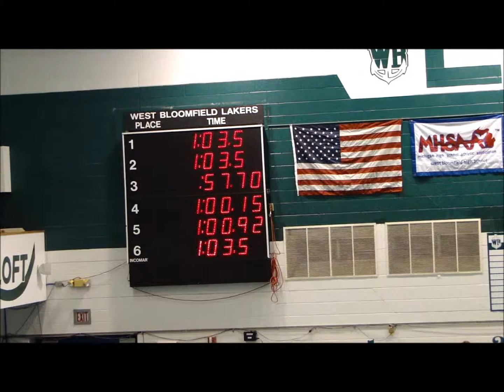Masters Swim Chuck.wmv